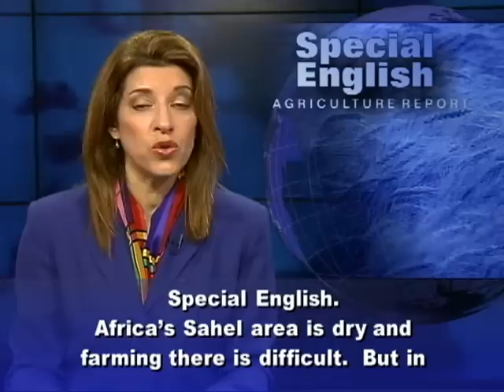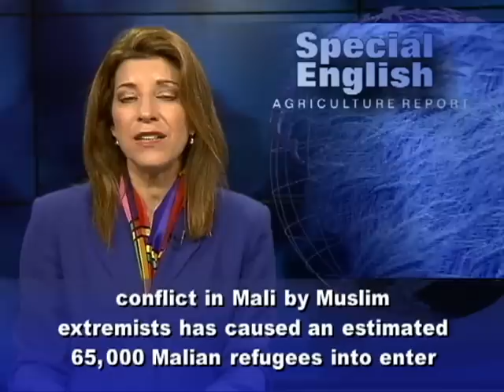Women in Burkina Faso Work to Make Dry Land Into Sustainable Farms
Africa's Sahel area is dry and farming there is difficult.  But in Burkina Faso, women could be important in improving agriculture. The United Nations Children's Fund, or UNICEF, and its partners are working to support food production in the West African country.  In northern Burkina Faso, farmers till rocky land. Severe droughts are common and floods are taking place more often. Millions of people in Africa's Sahel area are at risk of food insecurity.  The United Nations' Food and Agriculture Organization says that includes 2.8 million people from Burkina Faso.High food prices, poverty and displacement have been the result of drought throughout the area. Also, conflict in Mali by Muslim extremists has caused an estimated 65,000 Malian refugees into enter Burkina Faso. A new project run by UNICEF and its partners aims to help communities improve on nutrition and food security. A group of women in northern Burkina Faso are now working towards turning dry land into sustainable vegetable and fruit farms. What they do not use for food, they can sell providing much needed income. The women are trained in farming methods and given money to build wells. They are also taught to farm in ways that conserve water.  Through crop selection and rotation, their fields remain productive all year round.  The project is expected to last four years, and reach almost 1,500 villages across Burkina Faso, which has little infrastructure or industry. Many of the women farmers are taught about the nutritional value of the produce they sell. And they are then encouraged to share this information with their customers. For VOA Learning English, I'm Carolyn Presutti.